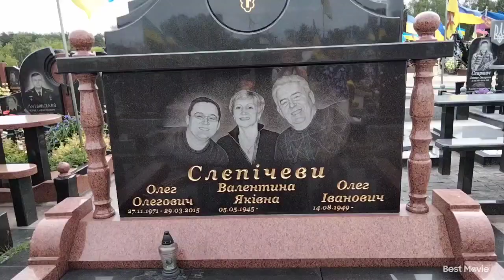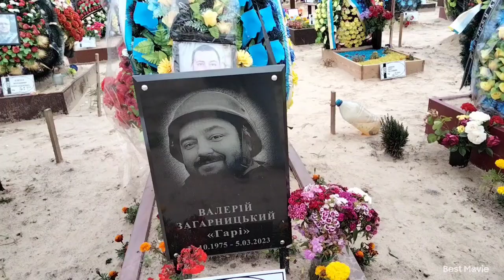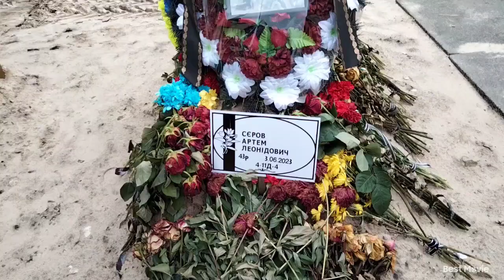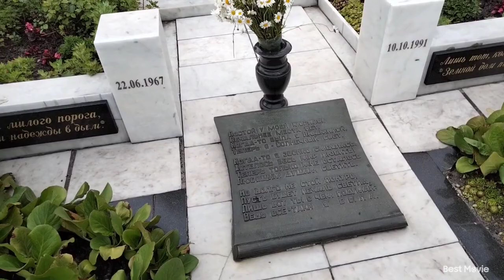Киев Лесное кладбище. Проведали наших героев.🇺🇦